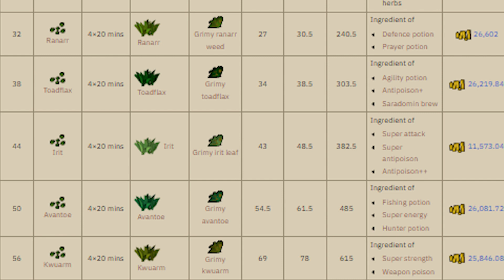The Clover Conundrum: OSRS's Luckiest Quest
Dive into the heart of magic with our latest adventure in OSRS - 🍀 Discovering the Hidden Leprechaun Village! 🌈 Join us as we explore Emerald Glade, a place where luck is tangible, and rainbows serve as bridges. From proving our luck to the venerable Finnian Cloverhand, to mining Fool's Gold and dodging mischievous pixies in the Enchanted Forest, this episode is packed with whimsy, challenges, and a whole lot of leprechaun lore. Don't miss the fun as we unveil secrets, tackle the Clover Conundrum quest, and snag our very own Leprechaun Charm. Are you lucky enough to thrive in the leprechaun's realm? Watch to find out! 🌟✨